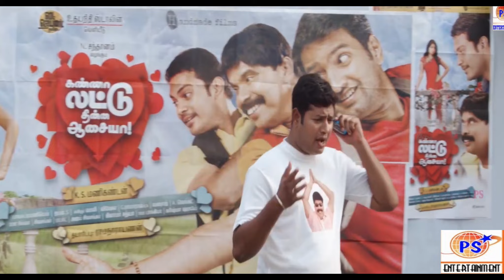தலைவா எங்க ஊருல உங்களுக்கு ரசிகர் மன்றம் ஆரம்பிக்க போறோம்| நீங்க தான் வந்து திறந்து வைக்கணும் தலைவா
Srinivasan (popularly known as Powerstar and sometimes simply Power) is an Indian actor, doctor, politician, comedian, producer, singer and businessman who has worked in the Tamil film industry. Beginning his career as a medical practitioner, he moved into finance before embarking on making films starring himself. He then appeared in N. Santhanam's Kanna Laddu Thinna Aasaiya (2013) which gave him a breakthrough in receiving further offers for comedic roles.